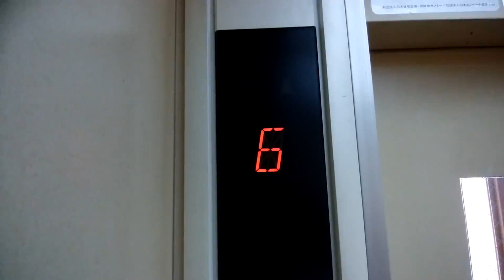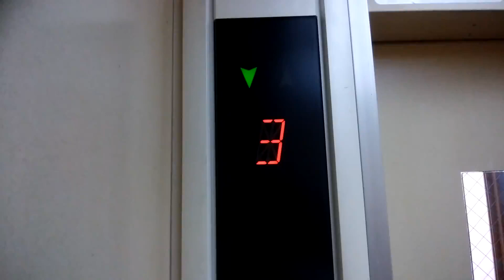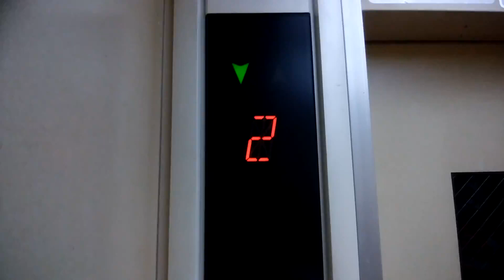大和市某マンションのエレベーター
大和市某マンションのエレベーターです。

データ
メーカー：OTIS
構造：ロープ式
モデル：スペッククレセス
用途：乗用
定員：6名
積載：450Kg
設置数：1
停止階：1,2,3,4,5,6
車椅子操作盤：なし
アナウンス：なし
チャイム・ベル：なし
ボタン確認音：なし